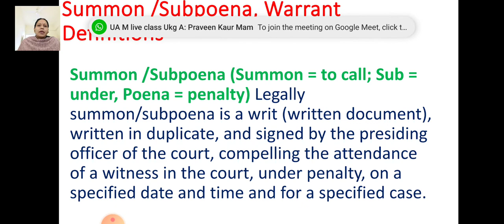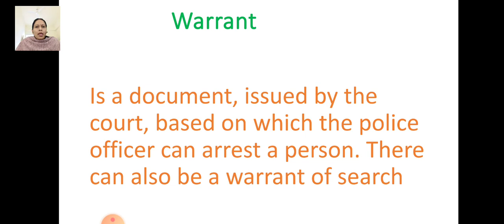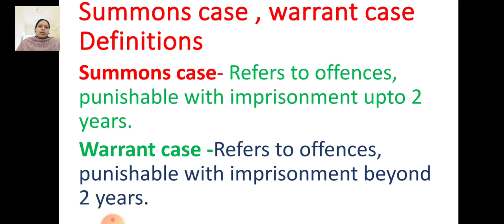Difference between summon/subponea, Definition of summon case, warrant case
According to syllabus
For  Under the topic of  courts and their powers for U.G.,P.G.and learners